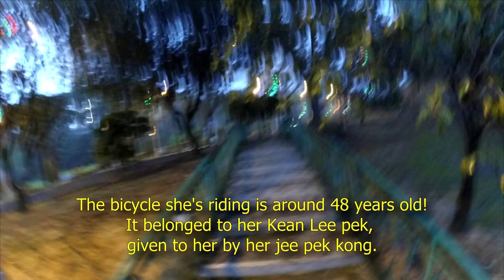Paprika 1st Car Free Sunday (ext ver) 3.4.16